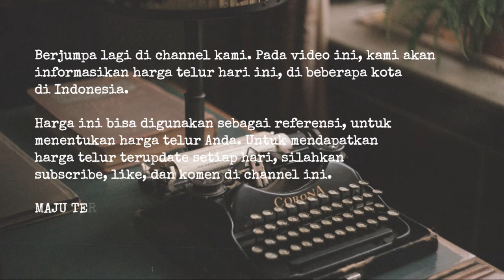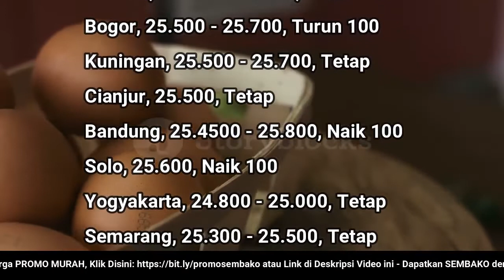🔴 UPDATE: Harga Telur Ayam Ras Hari Ini, Selasa 12 Juli 2022